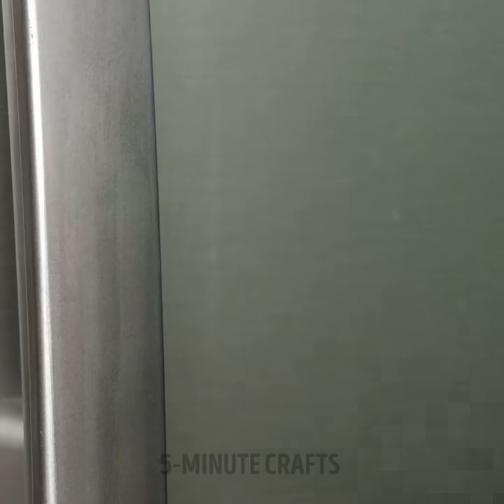36 IRREPLACABLE KITCHEN HACKS for easy cooking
Timestamps:
0:08 Ice trick
0:38 Glogged sink?
0:57 How to open a jar
1:26 How to cook ideal steak
1:58 Cheese and bacon
2:24 How to cut a watermelon
2:47 How to clean a fridge
3:21 Microwave cleaning